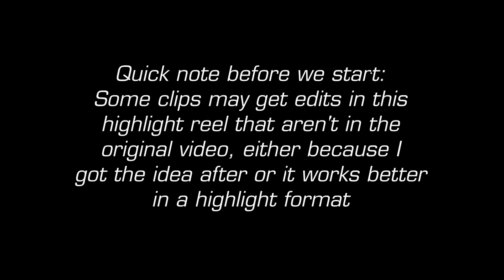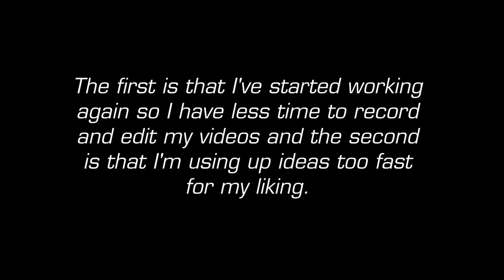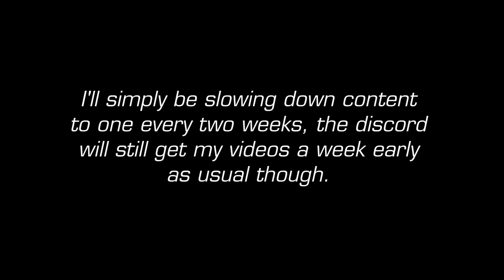Highlights: Best of 2022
Want to see my content a week in advance? Join the Vigilante 8 discord!

Was supposed to make this public a few days ago but was to busy working lmao.
A bit shorter than last year but this time I didn't have 15 minutes worth of highlights of me and Dave fucking about so that probably made the difference, still though glad to finally get to this point.
And yes if you saw near the end I am going to slow down my content to every two weeks due to my new job and the fact I'm bleeding this game a bit too much for my liking.
Contents of this video -
00:00 - Intro
00:24 - The Good Shit
30:37 - Outro